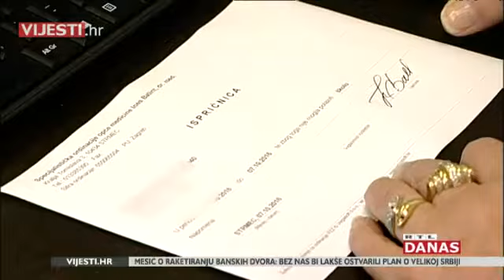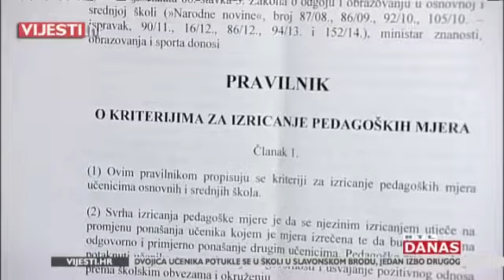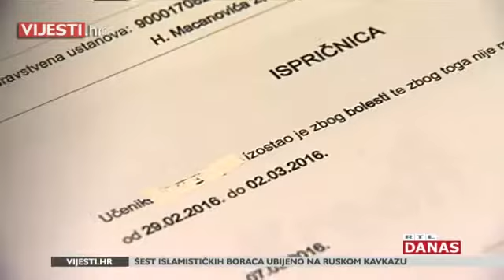RTL Vijesti 07 10 2016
O ispričnicama ...